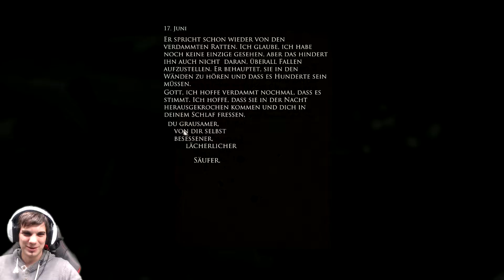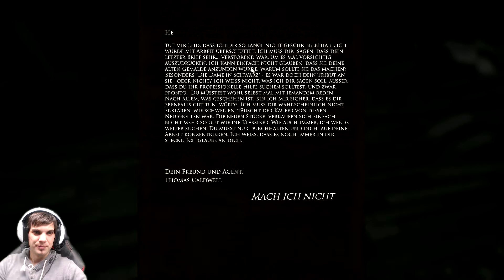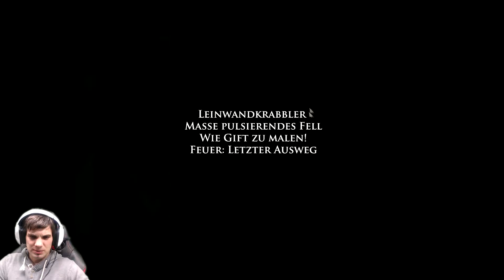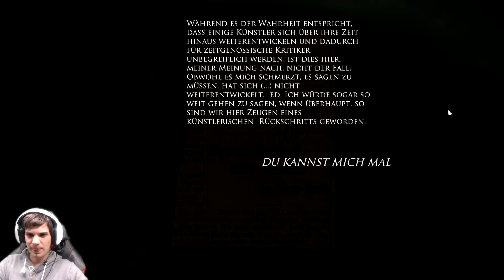Layers of Fear #9 Eine unheimliche Gestalt